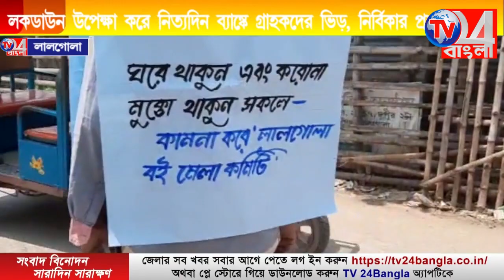লকডাউন উপেক্ষা করে নিত্যদিন ব্যাঙ্কে গ্রাহকদের ভিড়, নির্বিকার প্রশাসন রেজিনগর